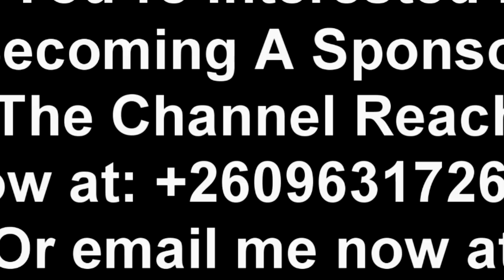This is How Chishimba Kambwili Used to Attack President “Edgar Lungu & Hakainde Hichilema” Watch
This is How Chishimba Kambwili Used to Attack President “Edgar Lungu & Hakainde Hichilema” Watch The Entire Video